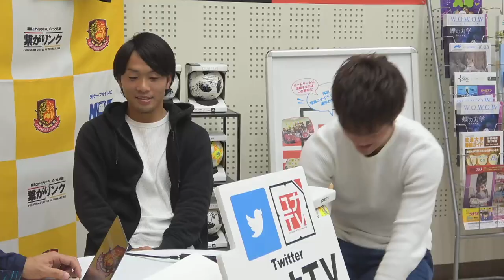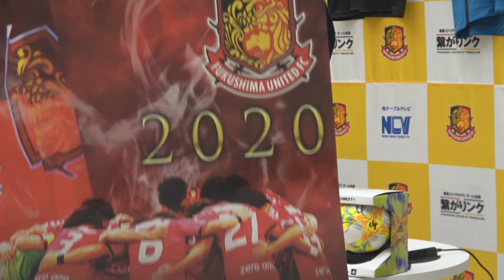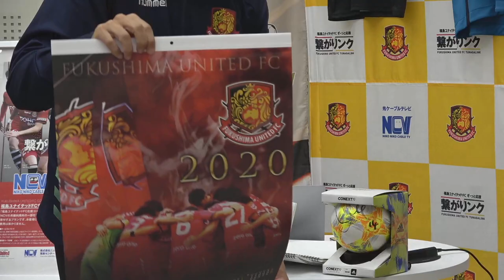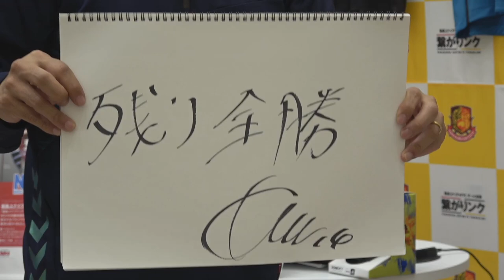2019シーズン ユナTV Vol.16 出演選手:MF.14 星 広太 選手／ MF.23 田村亮介 選手／ MC：藤原カズヒロ氏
2019シーズン ユナTV Vol.16 出演選手: MF.14 星 広太 選手／ MF.23 田村　亮介 選手／ MC：藤原カズヒロ氏
収録後にサイン・握手会も行います。

■収録日
2019年11月8日（金）　19:00～
※収録日は11/7から11/8に変更になっております※
■放送アドレス
こちらのアドレスからご覧いただけます！
☆会場の状況により映像が途切れる場合がございますので予めご了承ください☆
※生放送終了後も番組をご覧いただけます。

■収録会場
NCV福島センター
（福島県福島市御山17-1-1）

■出演予定
MF.14 星 広太 選手
 MF.23 田村亮介 選手